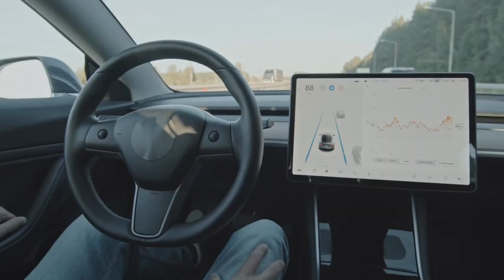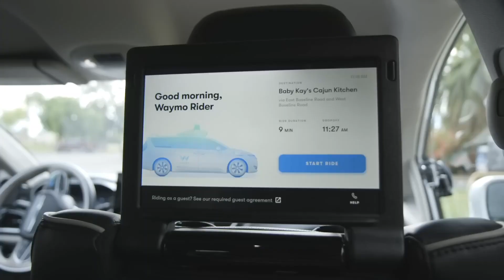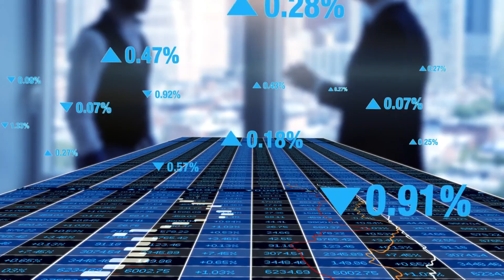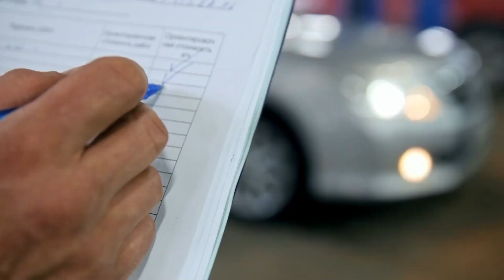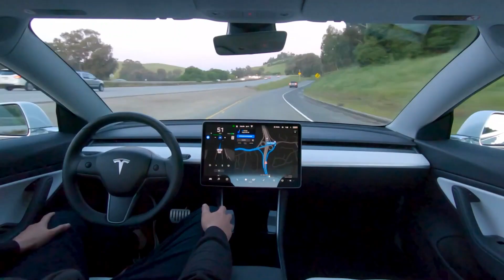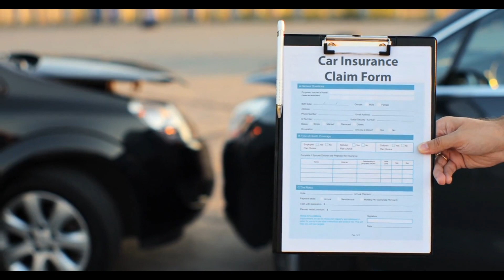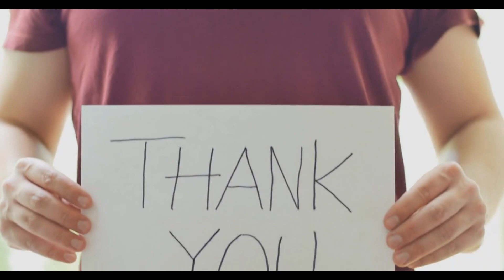Debunking Myths About Driverless Cars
cars EVsAs we go out to debunk common misunderstandings, learn the facts about driverless cars. We're dedicated to dispelling common misconceptions about autonomous vehicles and driverless cars, including myths around them. Our goal is to dispel myths around autonomous vehicles, expose the truth about these vehicles, and provide information about autonomous vehicles. Come along as we dispel myths, separate reality from fiction, and reveal the truth about driverless automobiles with our succinct and straightforward explanations of autonomous vehicles. It's time to dispel any remaining myths and expose the true nature of technology.